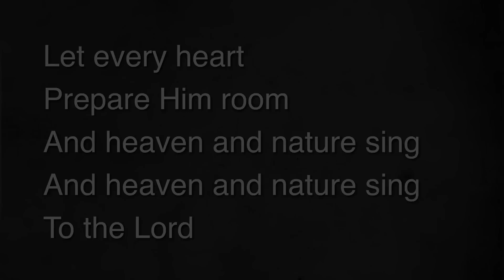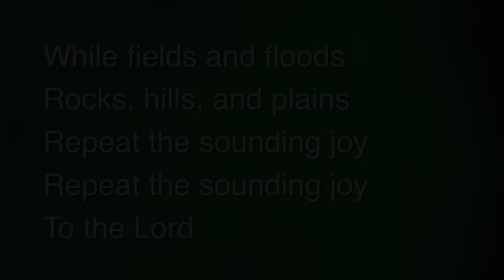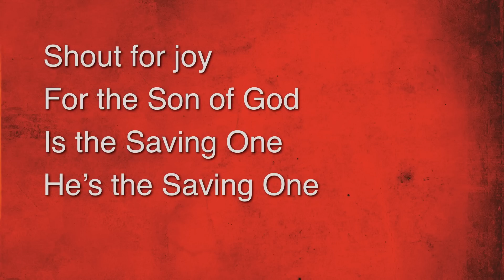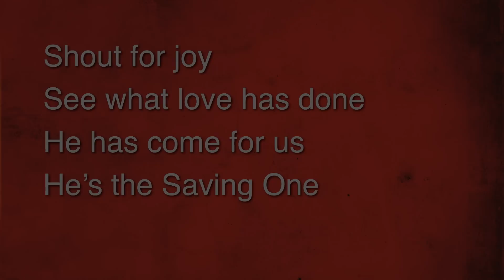Paul Baloche - Joy to the World Medley (Christmas Worship)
"Joy to the World" and "Shout for Joy" Christmas Worship medley by Paul & David Baloche.  Full 20-minute version available at lifewayworship.com